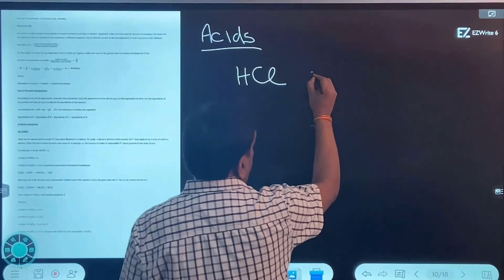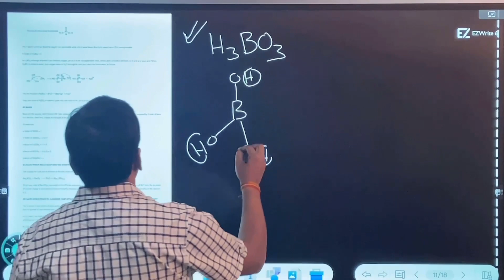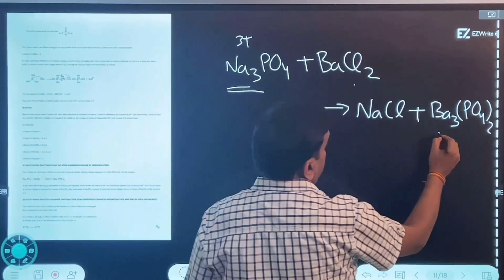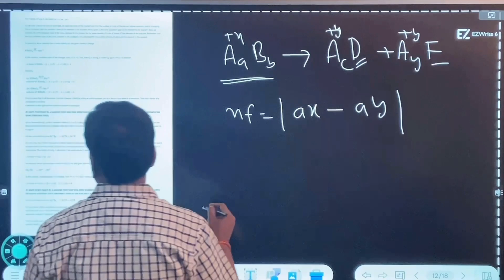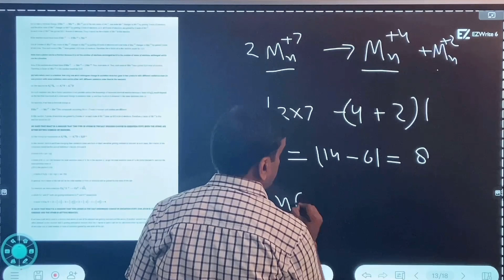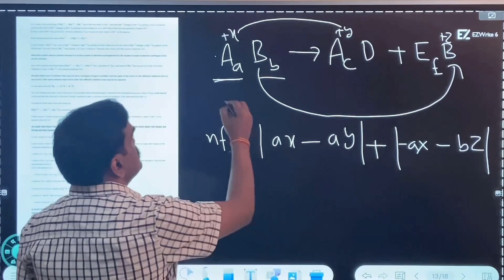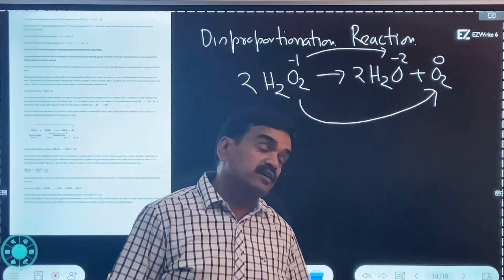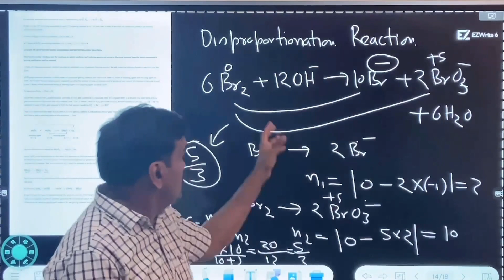Class11,12॥Stoichiometry 02॥Valence/ N Factor Calculation for Acids,Bases,Salts & in Redox reaction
This video explains Valence/ N Factor Calculation for Acids,Bases,Salts & in Redox reaction including Disproportionation Reaction.This is useful for the students of class 11, 12